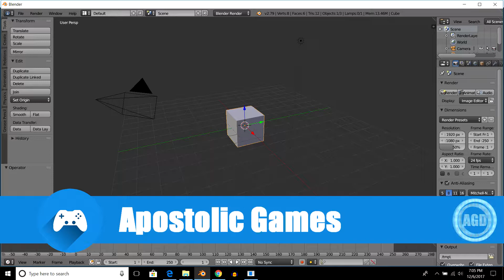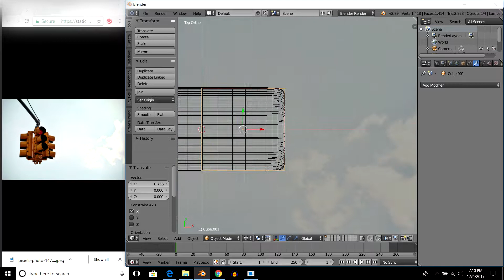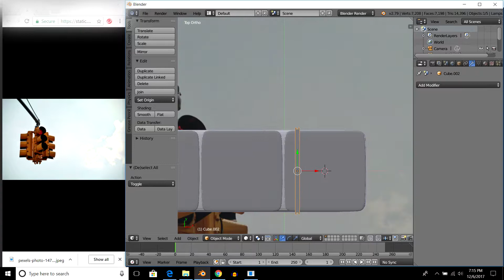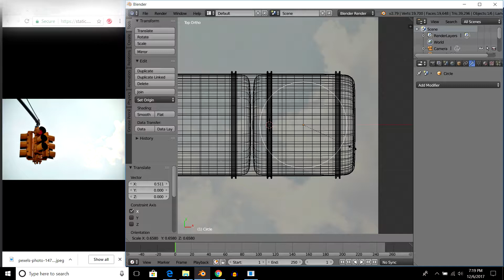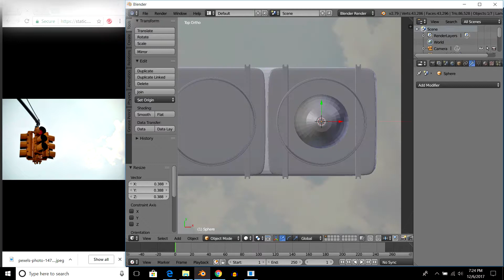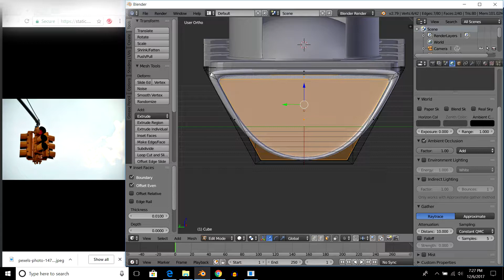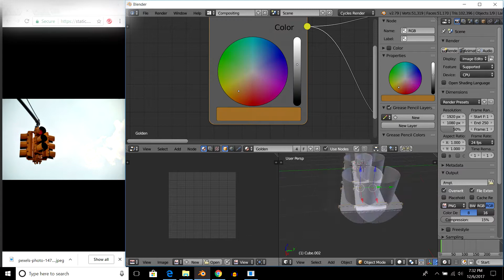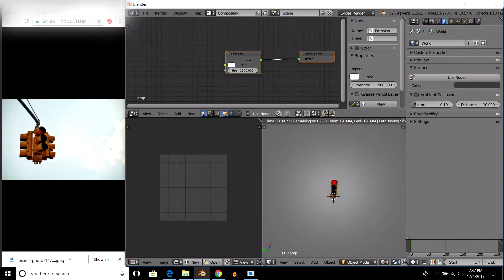How to Model a Traffic Light in Blender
Back again with another video tutorial; this time our first 3d modeling tutorial! This video will teach you the basics to creating a simple traffic light model inside of Blender 3D (which is free for download online). I hope you enjoy the tutorial!

We are a group of Apostolic Christians who hope to eventually work on our very own video game.